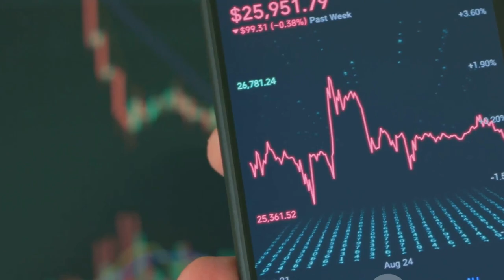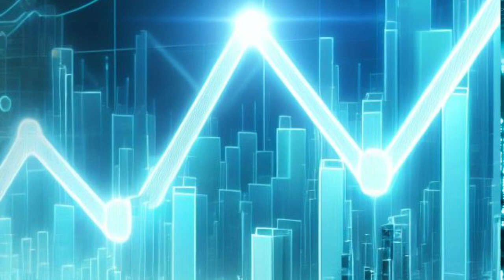Book of Meme BOME The Meme Revolution in Crypto World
Get ready to dive into the captivating world of Book of Meme (BOME) in this video! Join us as we explore how this memecoin is shaping the landscape of web3 culture and revolutionizing the way we interact online. Discover the latest trends, insights, and potential behind BOME as we unravel its impact in the digital sphere.

OUTLINE:

00:00:00 Enter the World of BOME
00:00:56 The Meme Culture Compendium
00:03:01 How BOME Works
00:05:24 Where to Buy BOME
00:07:21 The Potential Impact of BOME